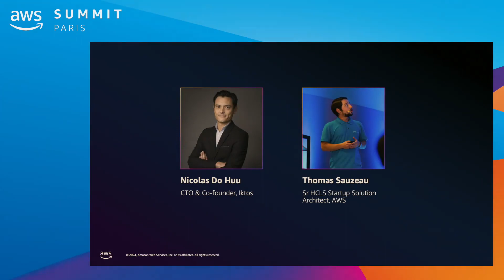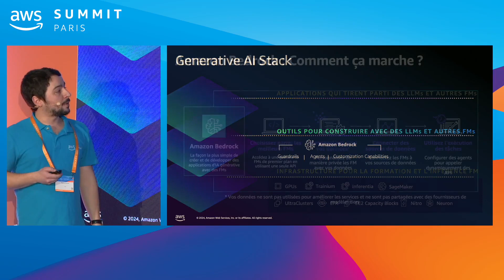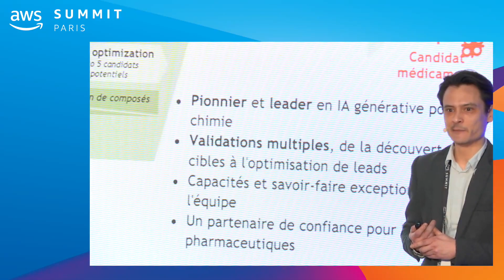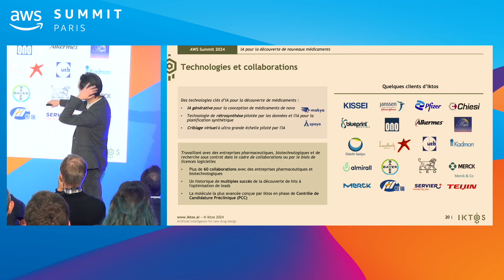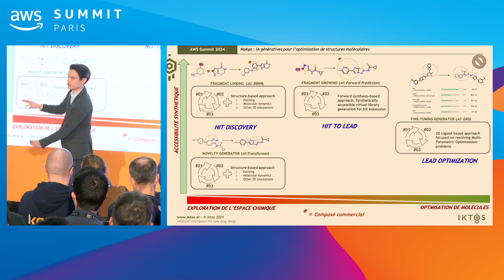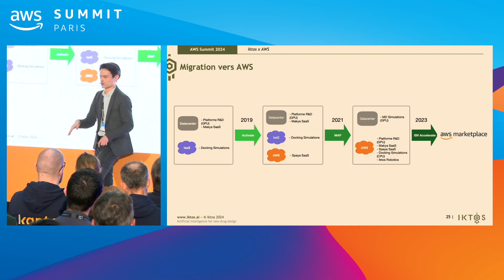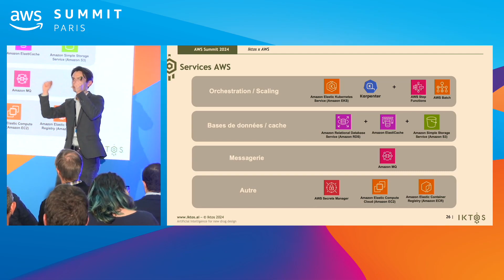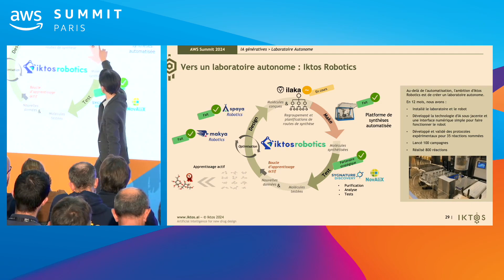AWS Summit Paris 2024 - La découverte de nouveaux médicaments sur AWS par Iktos (SUP103-FR)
IA générative : La découverte de nouveaux médicaments sur AWS par Iktos

Venez découvrir comment Iktos s'appuie sur les services d'intelligence artificielle et l'accompagnement d'AWS pour entraîner leurs modèles et développer une plateforme SaaS permettant aux laboratoires pharmaceutiques d'accélérer la découverte de nouveaux médicaments.